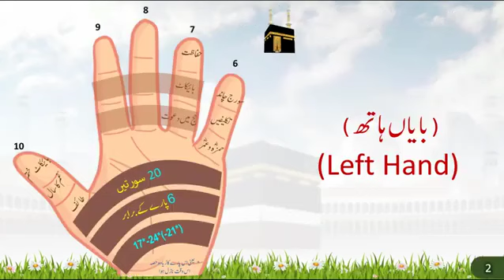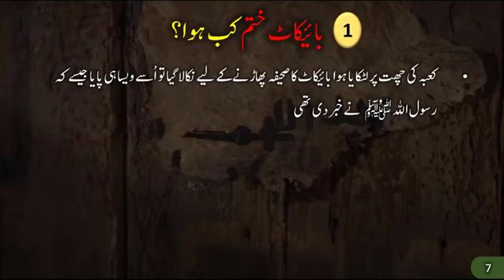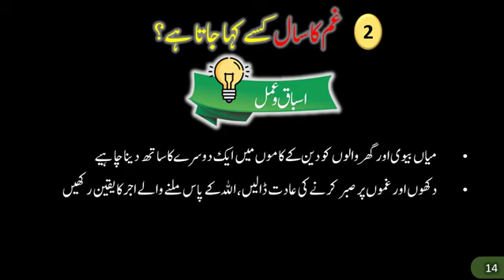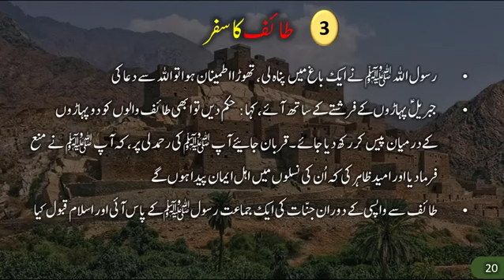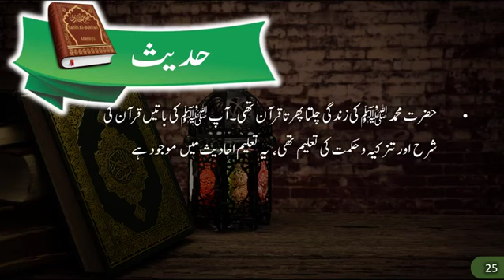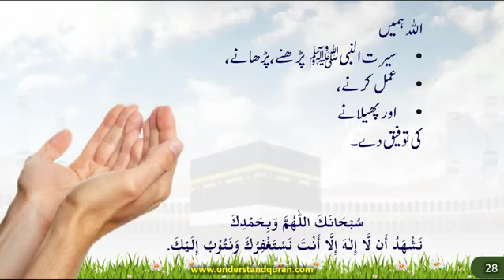Seerat ul Nabi PBUH (سيرة النبي‎) Episode 09